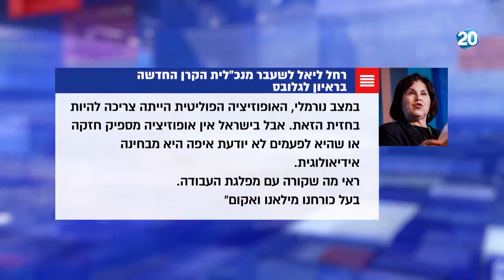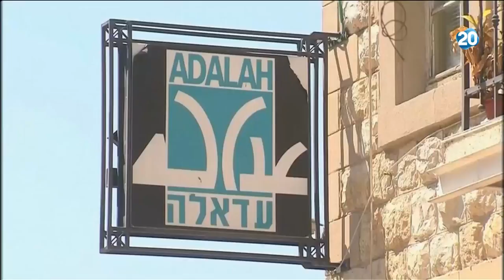חדשות 20 - כל האמת - הקרן החדשה לישראל